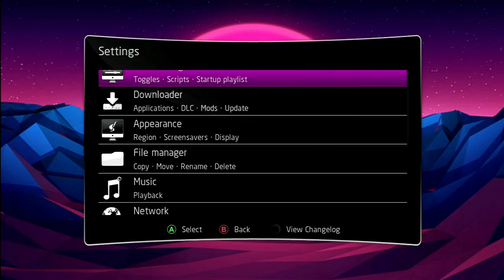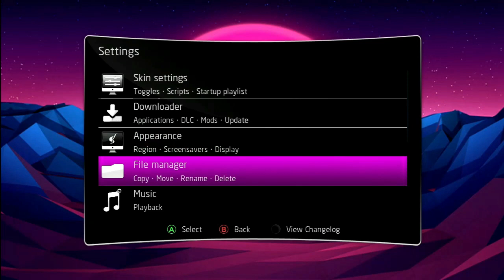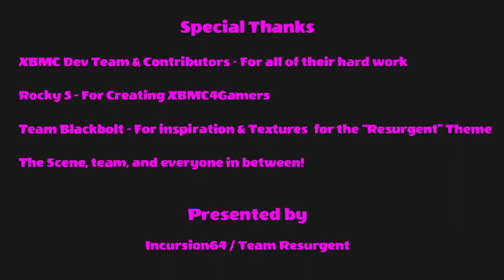Resurgent - Theme for XBMC4Gamers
This is freely shared theme by Team Resurgent that will be available on the gamers downloader.  Team Resurgent's current focus is building useful tools and Utilities for Original Xbox.  This helps out the development team as all their distributions are completely free.

Reminder - this is designed for one Alt Login view type but will work for any of the spaced out poster views.  If you hit up on the D pad, then go to switch view, pick the 4th one on the top row.